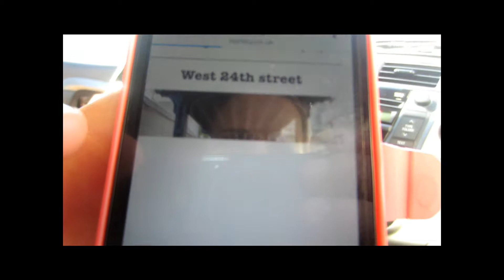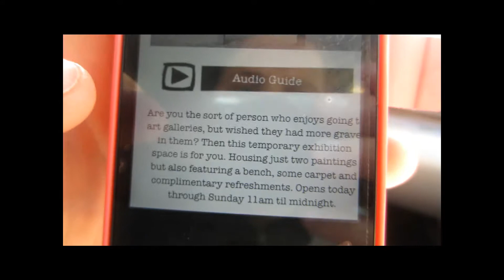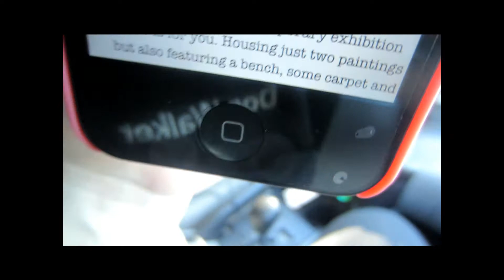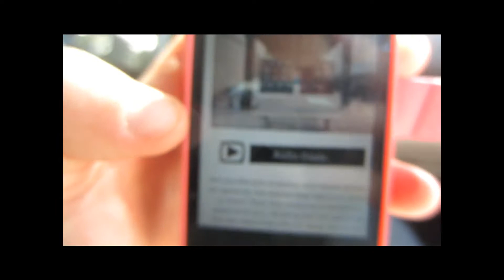DINNER AMONG BOXES! October 18, 2013